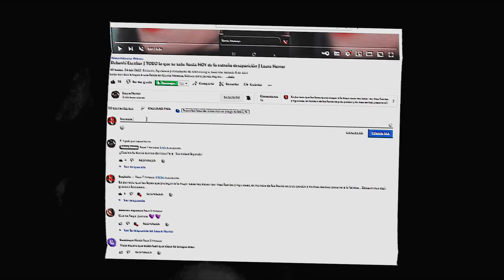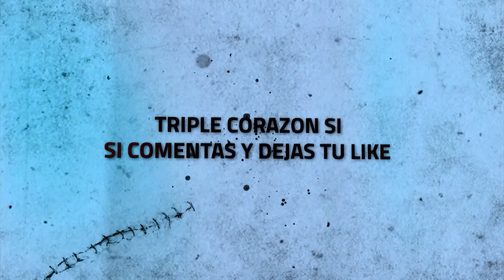MANICOMIO ABANDONADO....! 5 Videos MALDITOS encontrados en la WEB OSCURA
Te reto a ver el NUEVO video de mi novia | Laura Horror

00:00 intro
01:23 caso 5 |
02:46 caso 4 |
04:43 caso 3 |
07:06 caso 2 |
08:42 caso 1 |

La veracidad de los casos presentados quedan a criterio propio, los casos son tomados de canales externos que crean "entretenimiento" basado en el terror para el público

Un abrazo Buhitos :D